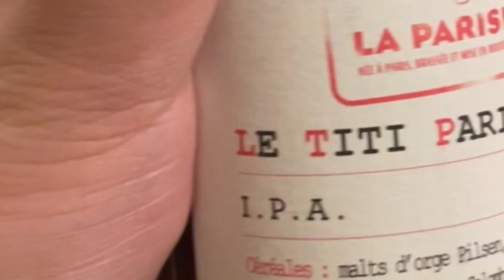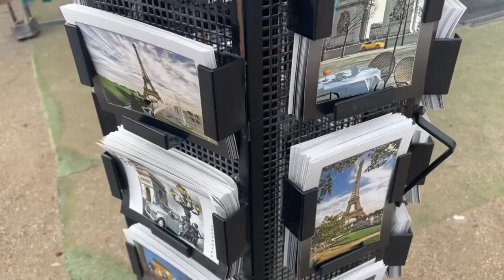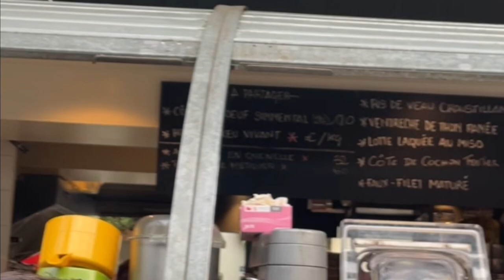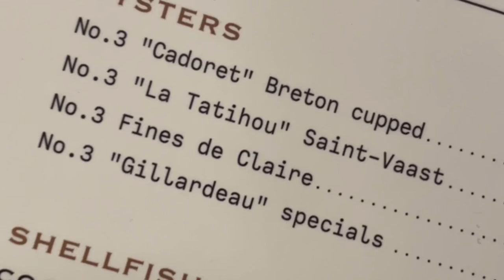Paris gastroventure, Part 2